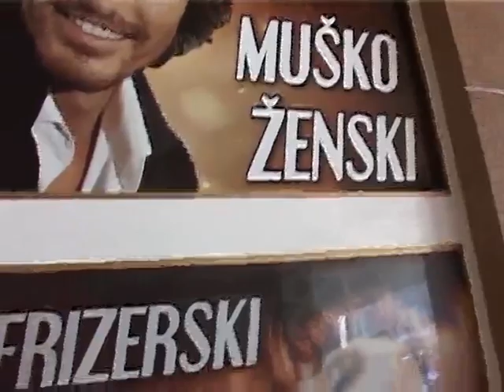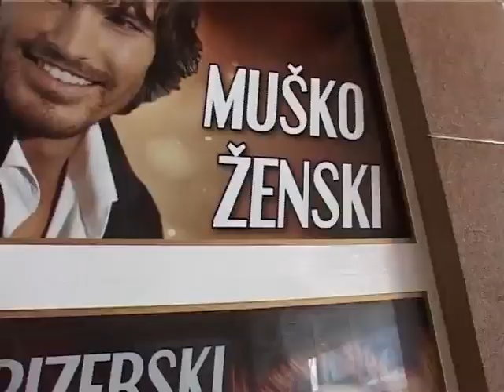Na putu zdravlja: Dr Daliborka Isaković - razvoj i ishrana bebe do godinu dana